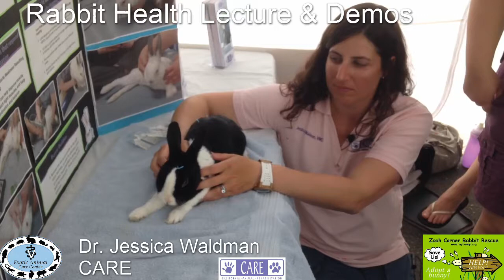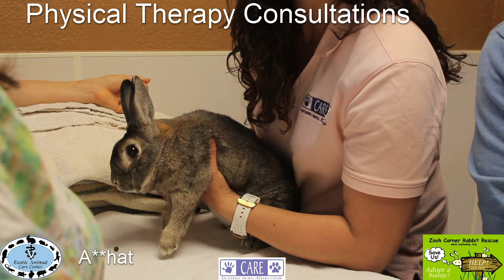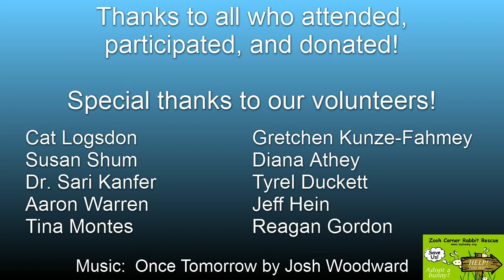Rabbit Care Seminars - Elderly & Disabled Rabbits 3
Zooh Corner Rabbit Rescue presents Free Rabbit Care Seminars 2014 at Exotic Animal Care Center, 2121 E. Foothill Blvd., Pasadena 91107.

Join hosts Dr. Sari Kanfer and ZCRR Founder Cat Logsdon for this FREE educational series covering a wide range of topics related to rabbit care and health!  All seminars will take place from noon to 3 pm, and will offer a $25 Healthy Pet Exam for your rabbit, guinea pig or chinchilla - a savings of over $45!  And thanks to Dr. Kanfer, all proceeds will benefit Zooh Corner!  The Zooh Store will also be open with fresh hays, toys and tasty treats for sale.

On Sunday, March 15, 2015, we presented "Elderly and Disabled Rabbits - part 3".  In this prerecorded lecture, our guests Dr. Jan Steele and Dr. Jessica Waldman discuss the benefits of physical therapy, and demonstrate the services provided by California Animal Rehabilitation (CARE).